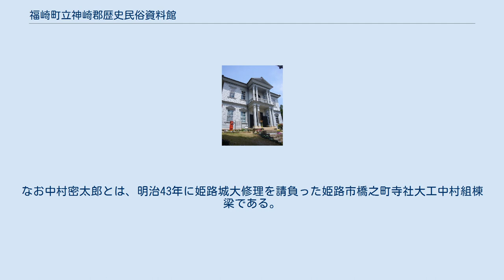福崎町立神崎郡歴史民俗資料館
福崎町立神崎郡歴史民俗資料館 福崎町立神崎郡歴史民俗資料館 福崎町立神崎郡歴史民俗資料館（ふくさきちょうりつかんざきぐんれきしみんぞくしりょうかん）は兵庫県神崎郡福崎町にある博物館。
1886年（明治19年）竣工の洋風建築である旧郡役所の保存と活用および地域文化振興を目的として1982年（昭和57年）10月に開館した。
 正面玄関に据えられた、上端にアカンサスの葉が彫刻された典型的なコリント式の円柱・角柱等は西洋の新古典主義建築の様式を取り入れたもので、また館内の郡長室であった部屋には洋式暖炉が設置されているなど、この地域の明治の文明開化を象徴する建造物でもあった。
 ひょうごっ子ココロンカードの対象施設になっている。
 明治29年発行の神東神西郡（神崎郡の旧称）沿革考によれば とある。
 別に、同町南田原八反田集落の伝承によれば、請負中島林平とは後の姫路中島組の初代代表であり、実際にこの庁舎を下請けとして建築したのは八反田生まれの寺社大工中村密太郎（当時23歳）で、彼は2年後の大屋根落下事故のとき、所有の田畑を売り全額賠償したとのことである。
なお中村密太郎とは、明治43年に姫路城大修理を請負った姫路市橋之町寺社大工中村組棟梁である。
（一部資料に中島密太郎とあるのは上記事実の混同。）